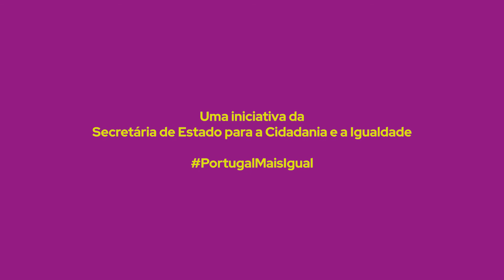Novas Cartas Portuguesas: Homenagem das mulheres do XXII Governo – Berta Nunes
O Governo assinala, esta semana, os 50 anos desde que começaram a ser escritas as Novas Cartas Portuguesas com a leitura de alguns dos textos pelas 8 Ministras e 18 Secretárias de Estado. A obra escrita pelas 3 Marias - Maria Teresa Horta, Maria Isabel Barreno e Maria Velho da Costa – é um dos livros que mais corajosamente desafiou o Estado Novo. Junte-se a nós neste movimento!
Assista à leitura da Secretária de Estado Berta Nunes.

2020 | República Portuguesa